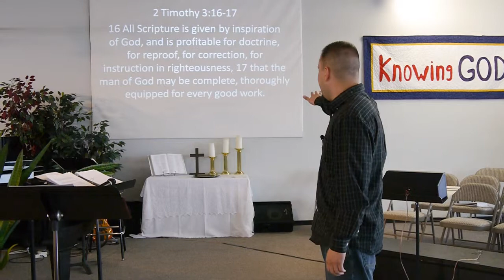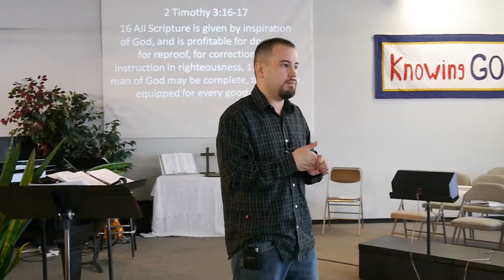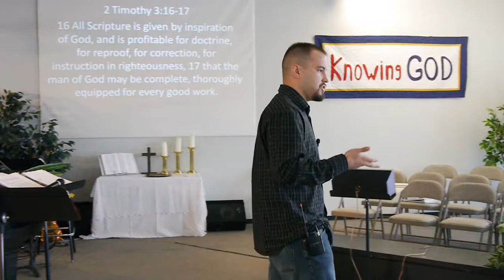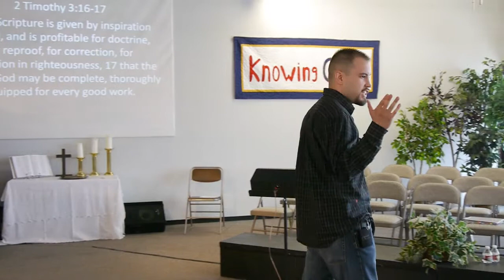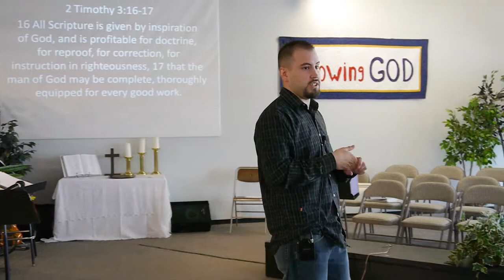Reading The Bible is Central to Christianity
Randall Colpean teaches the vital importance of daily Bible reading at Heartsong Church on May 5, 2014. Primary scripture taken from 2 Timothy 3:16. Randy is beginning a series of teaching about the basics of Christian life.